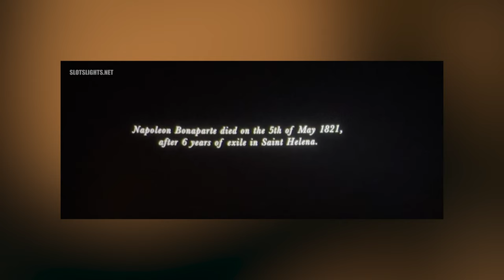Napoleon Ending Explained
Having been defeated, Napoleon realised he had lost the same backing and resigned a second time. Napoleon visited Empress Josephine, who had become ill soon before his arrival and died while he was abroad, before he was banished once again.